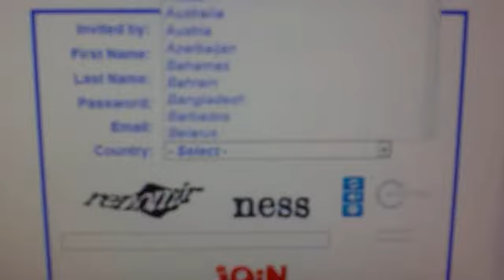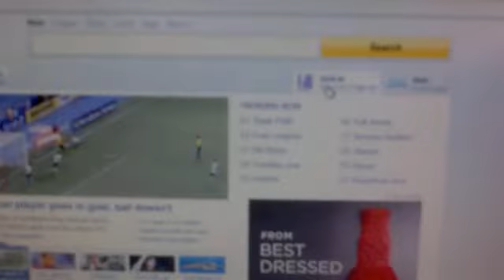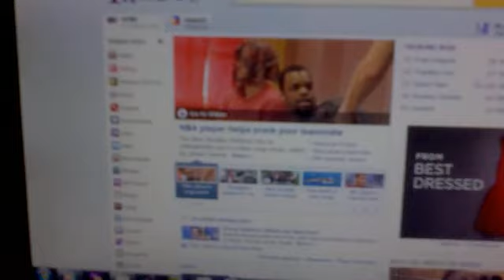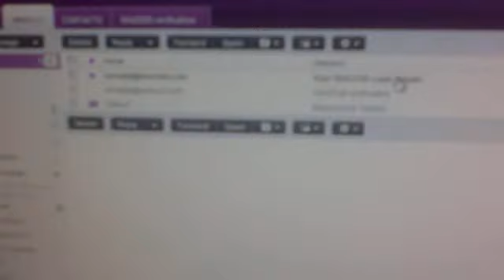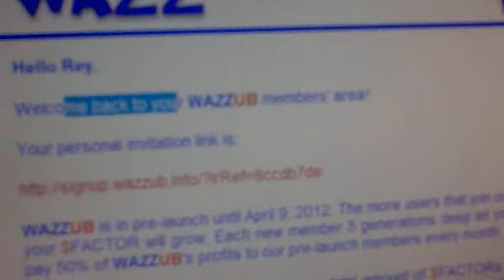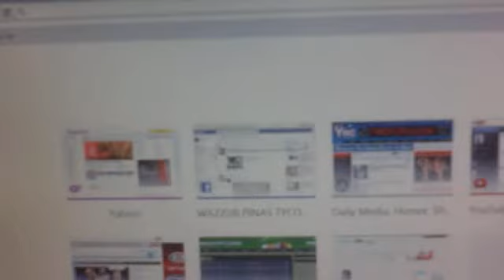Guide to Join WAZZUB Power of We